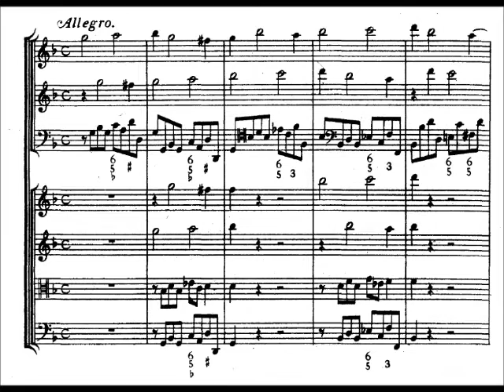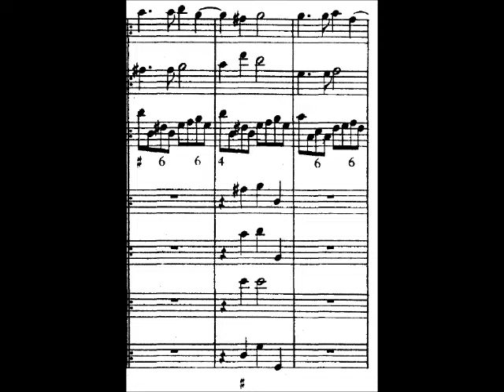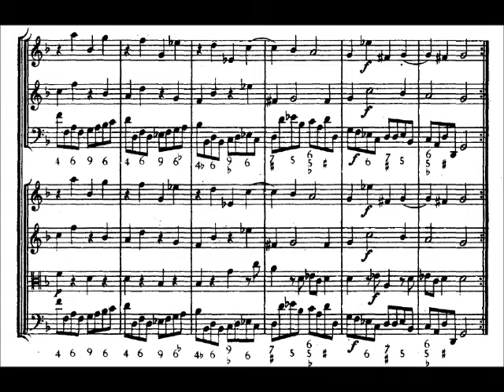Archangelo Corelli - Conerto Grosso op.8 no.6 2nd movement -with partiture